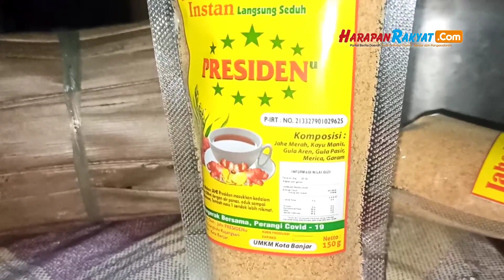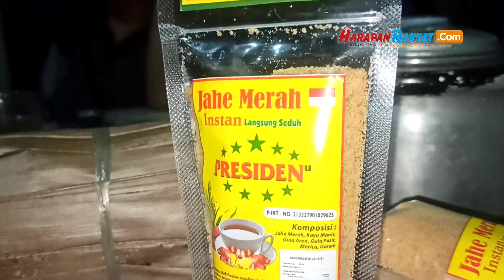Kasus Covid-19 Naik, Permintaan Serbuk Jahe Merah Meningkat Drastis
Reporter: Muhafid
Editor: Muhafid
VO: Nita